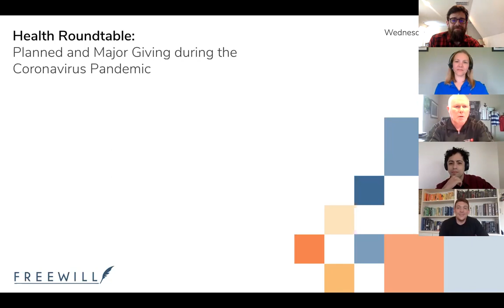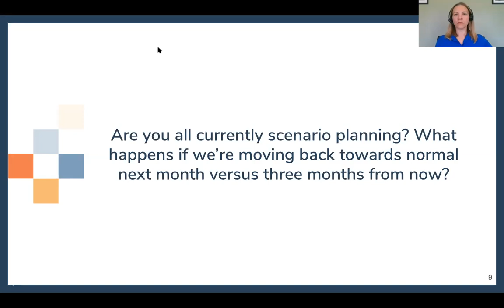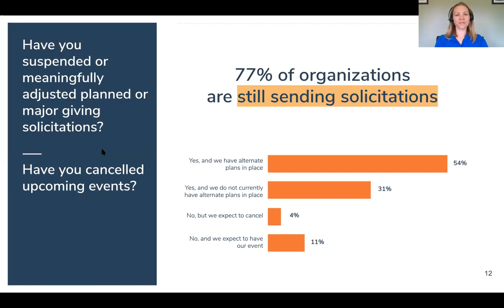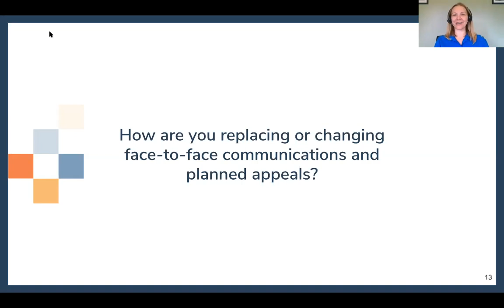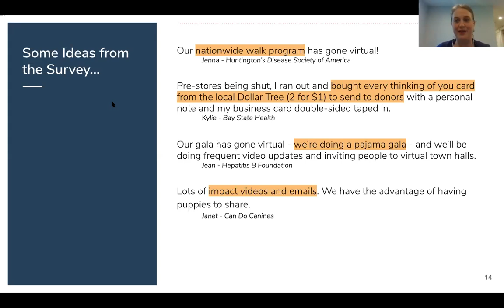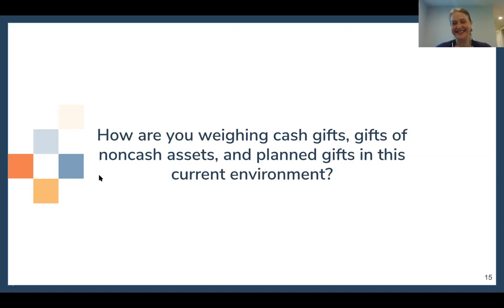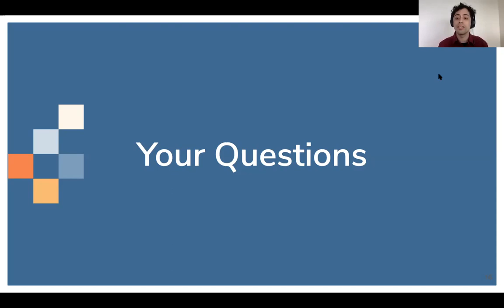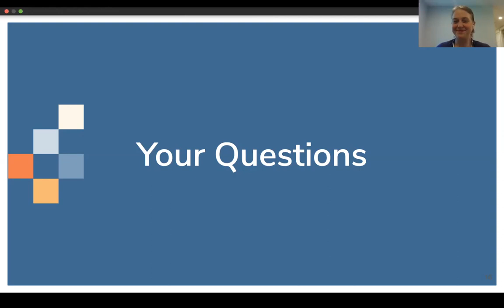Health roundtable: Planned and major giving during the Coronavirus pandemic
For health-focused nonprofits, now is a uniquely critical time. Many support populations that are at high risk of severe outcomes with COVID-19 and are working to educate on an ever-evolving situation. At the same time, the need for resources to continue their work remains as great as ever.

Many teams are facing similar questions:
- How do we balance the solicitation of gifts with an increase in education and awareness campaigns? How can this solicitation be done thoughtfully with a high-risk population?
- How should we change who we’re reaching out to for donations? Should we be restricting our lists or expanding them right now?
- How do we meaningfully steward donors without in-person interactions?

In this webinar, Patrick Schmitt, co-founder of FreeWill, and representatives from the American Heart Association, the American Diabetes Association, and the Fred Hutch Cancer Research Center explore how leading nonprofits in the healthcare space are shifting how they work, engaging with donors, and continuing to generate needed funds during a turbulent time.

Get more insights, tips, and strategies on how nonprofits are working in a crisis